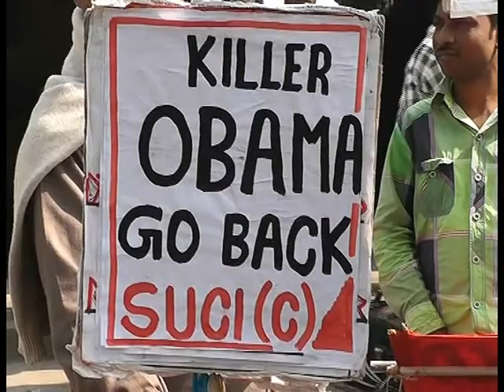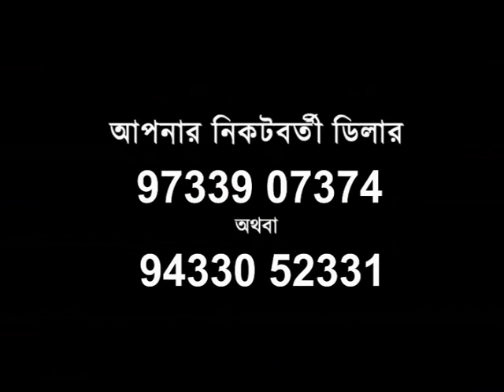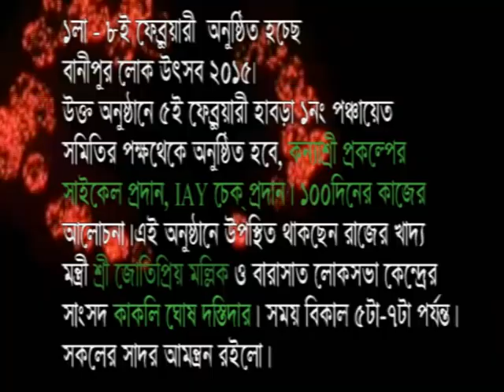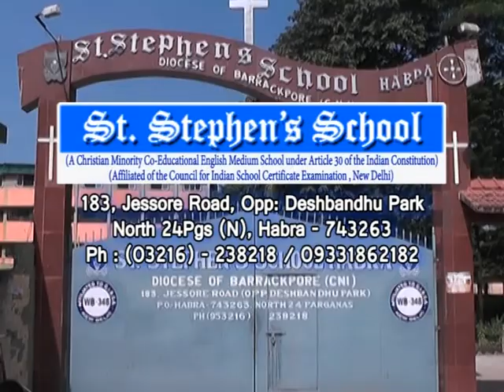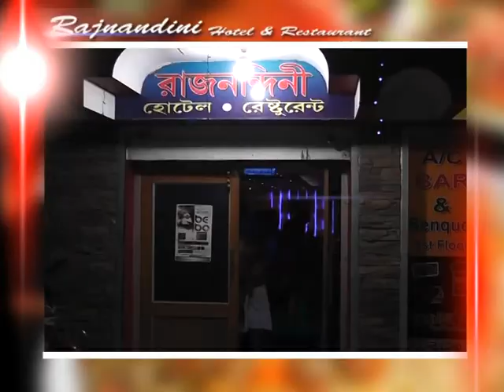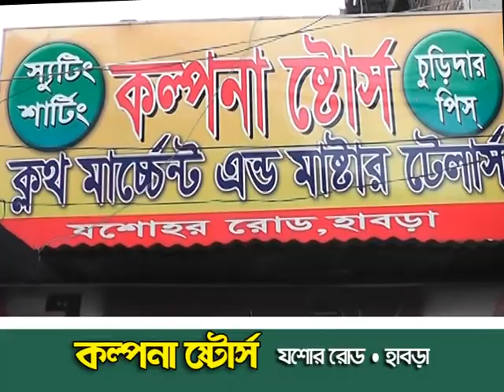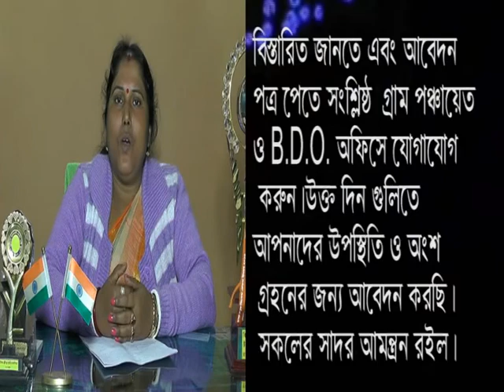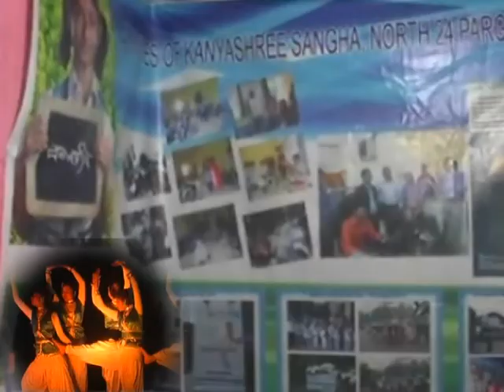Purobi NEWS UPDET 26 01 15